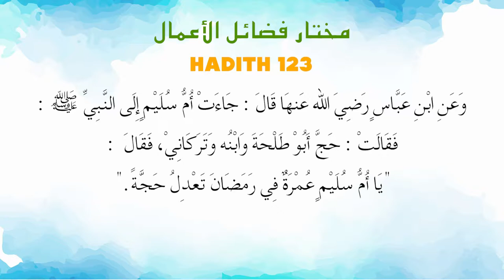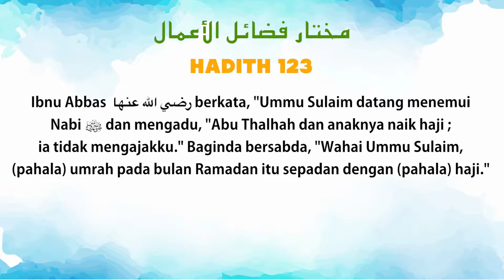Ustaz Amin - Hadith Mukhtar 123